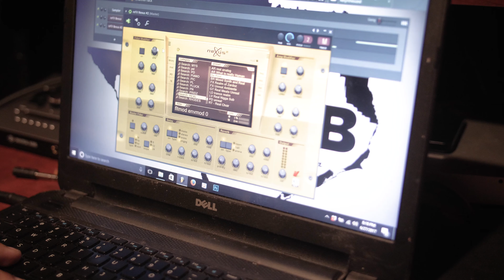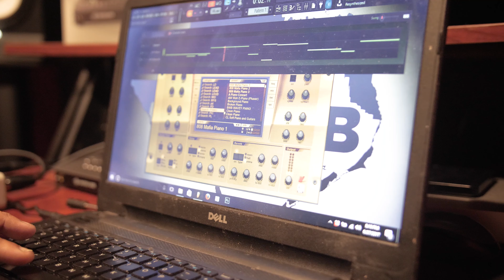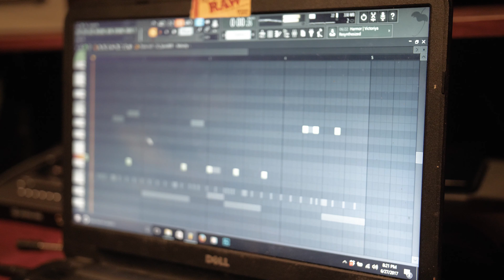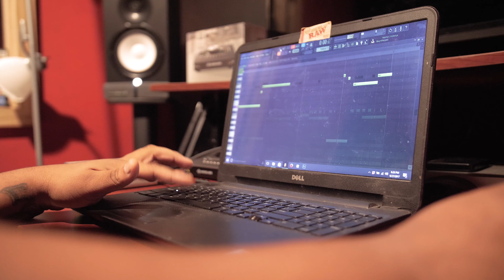TrustYourProducer Episode 1: Hit Mob Productions | MO3 Producer Makes A Beat ON THE SPOT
Keise on Da Track & ReallyfeStreetStarz combine to focus on the producers in the Dallas/Ft Worth area that are putting on. Episode 1 we link up with super producer Hit Mob and he cooks up a beat from scratch in less then 30 minutes.

Shot/Edited by: Jeffrey Oyeneye
Produced by: Jeffrey Oyeneye & Keise on Da Track